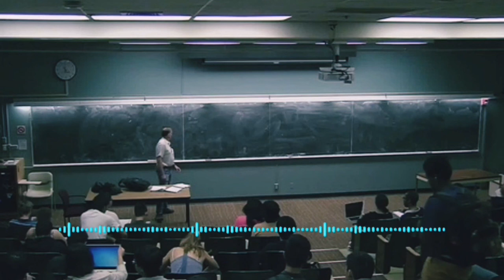ENDOKRIN SISTEMA - SEKRETSIYA BEZLARI